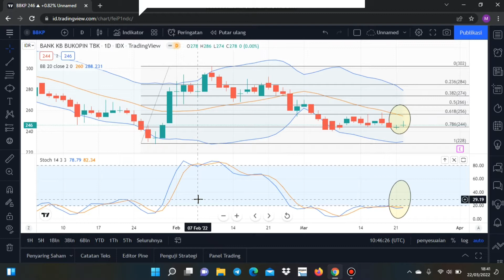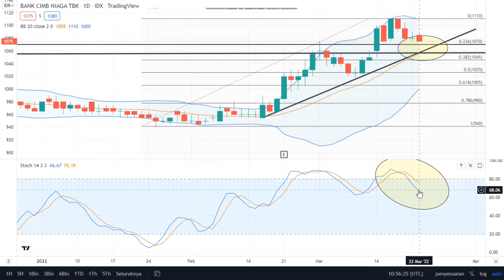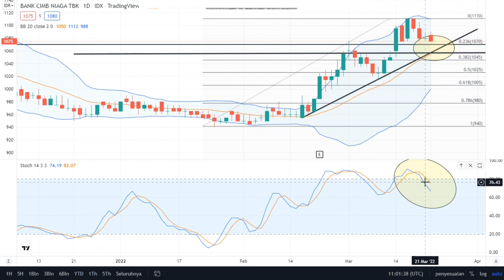ANALISA TEKNIKAL SAHAM BBKP BNGA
membahas saham secara sederhana semoga bermanfaat